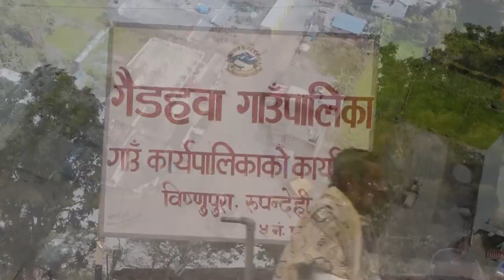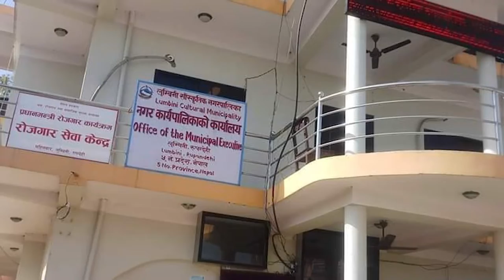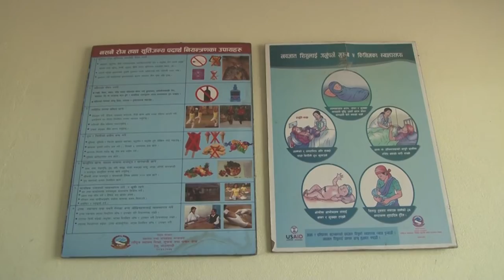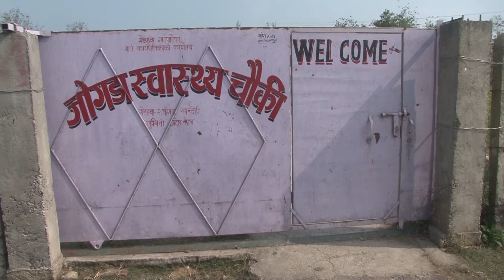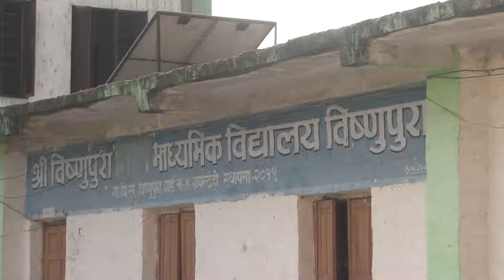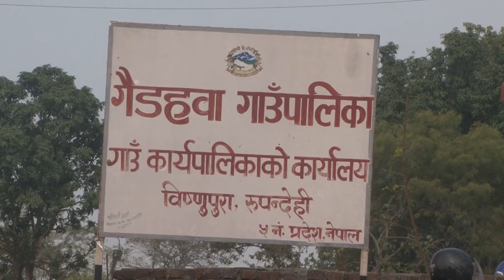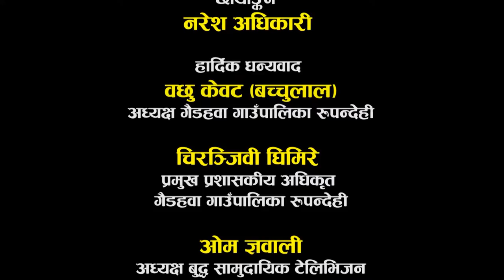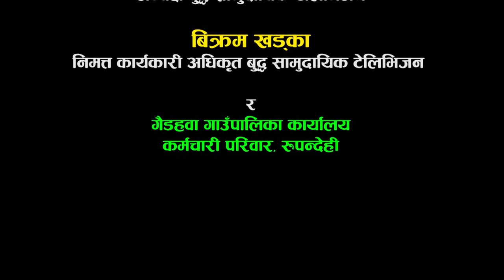पर्यटन र कृषिकाे दृष्टिकोणले अब्बल गैडहवा गाउँ पालिकाकाे समग्र बिषयलाई समेटेर तयार पारिएको वृतचित्र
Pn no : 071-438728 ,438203